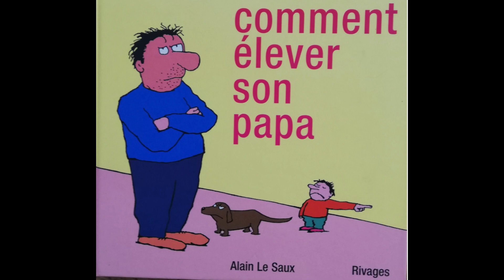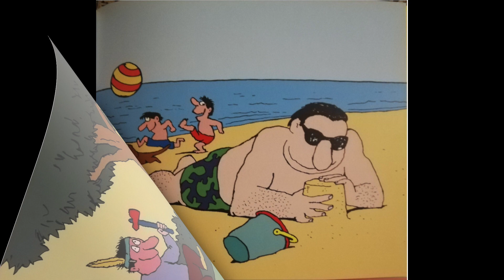"Comment élever son papa" Part 2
On n'a qu'un papa et inverser les rôles père / fils donne tout plein d'astuces pour bien éduquer son papa avec beaucoup de tendresse, d'amour et d'humour!
Une lecture bienveillante à partager avec petits et grands.